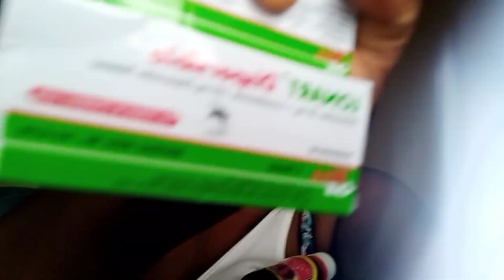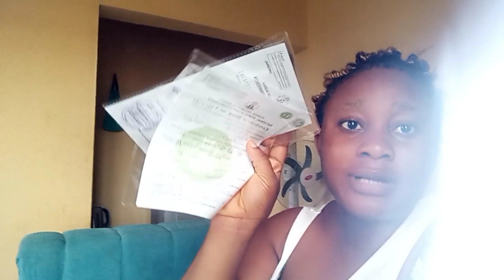baby chisom is seriously sick, Nigeria hospital experience/ life in Nigeria 🇳🇬🇳🇬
Hey loveies my name is lilian adanne am a mumy YouTuber base in Abuja Nigeria.